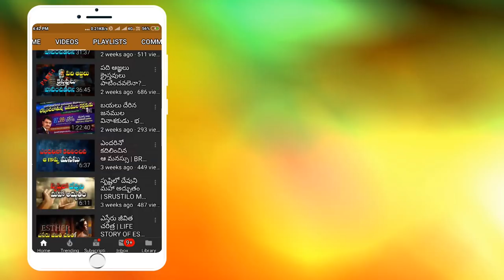ఏసుక్రీస్తు తన ప్రాణంను తనంతట తానే పెట్టియున్నారా? ఎవరైనా తీసుకున్నరా? | BRO RAVI JCIT | BANGALORE